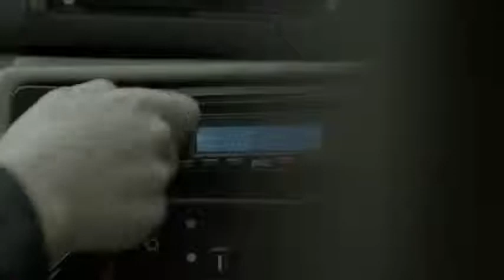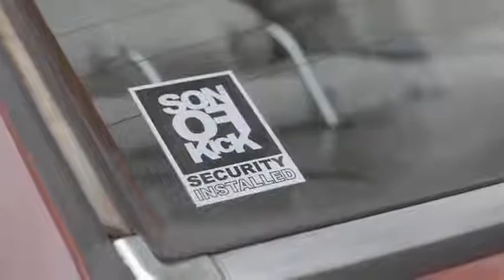SIGNALIZACIJA Dabstep ZhEST KLIP spaces